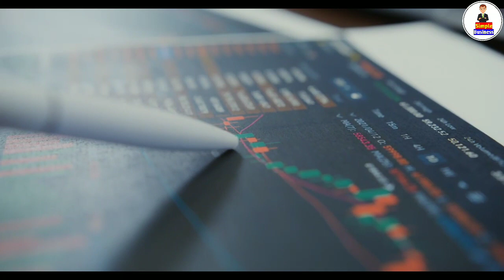3800/- ಯಿಂದ ಮಷಿನ್ ತಗೊಂಡು ತಿಂಗಳಿಗೆ 150000/- ಆದಾಯ ಗಳಿಸಿ | Small Business Ideas In Kannada 2023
Channel Tags :
2. business ideas in karnataka
3. saree business in kannada
4. business ideas in karnataka kannada
5. small scale industry information in kannada
6. own business list
7. small business without investment
8. village business ideas in karnataka
9. small business tips and tricks
10 .business tips of the day
11. business tips for success
12. business tips for beginners
13. business tips 2020
14. best business tips
15. 10 business tips
16. business ke tips
17. business for sale in karnataka
18. manufacturing business for sale in karnataka
19. low investment franchise in karnataka
20. business ideas in karnataka
21. business opportunity in bangalore
22. government franchise opportunities in karnataka
23. manufacturing business for sale in mangalore
25. business for sale in bangalore